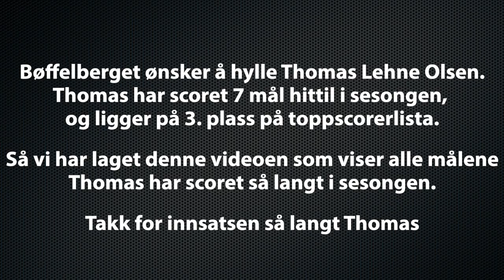Thomas Lehne Olsen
En hyllest av Thomas Lehne Olsen for innsatsen han har gjort så langt i sesongen.